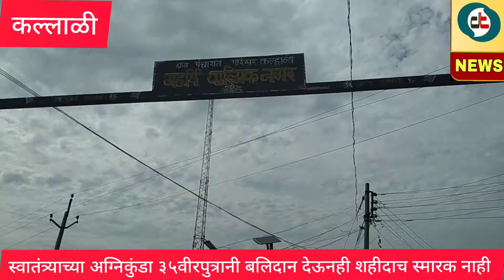१जुलै 1948 ला याच कल्लाळी गावातील ३५वीरपुत्रानी स्वातंत्र्यासाठी होतात्म्य पतकरल .